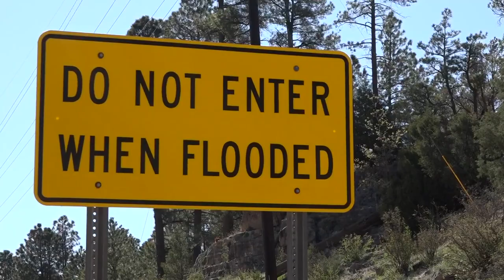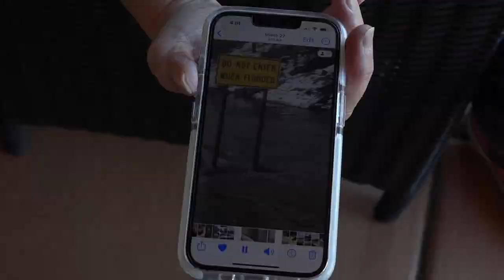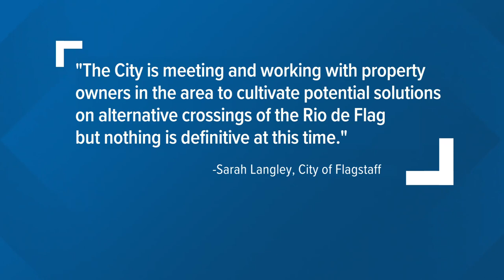Flagstaff saw a lot of snow this winter. What happens now as it melts?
Residents in the High Country are dealing with flooding this spring after a winter full of snow.